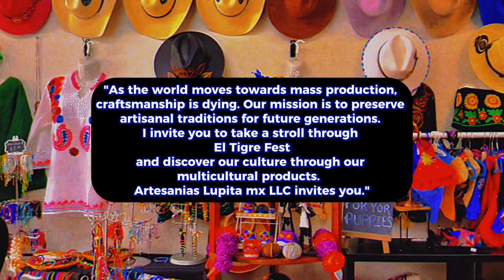Artesanias Lupita mx invites you to El Tigre 2023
Join us on Saturday, October 7 at Cook Park in Tigard, Oregon for EL Tigre Fest.